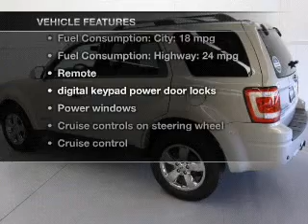2008 Ford Escape - Amherst OH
Year: 2008
Make: Ford
Model: Escape
Trim: Limited
Engine: 3.0 liter 6 cylinder 24 valve
Transmission: 4-Speed Automatic
Color: Silver Gray
Mileage: 80588
Address:
8000 Leavitt Rd